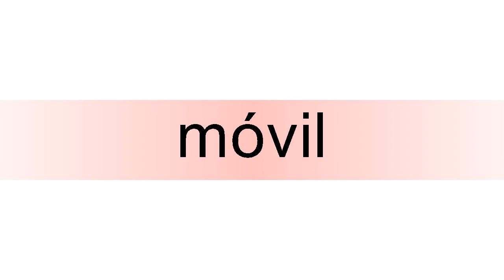How to pronounce móvil